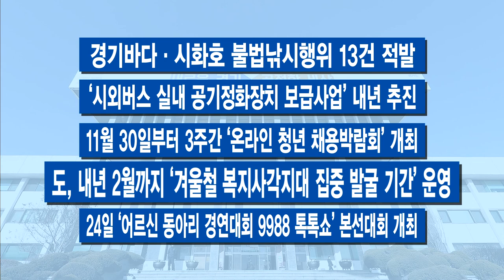11월 마지막 주 주간브리핑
[자막]1.최근 5주간 도내 60세 이상 신규 확진자 2.8배 증가
최근 5주간 경기도내 60세 이상 코로나19 신규 확진자 수가 2.8배가량 증가한 것으로 나타났습니다. 60세 이상 확진자 증가로 해당 연령대가 전체 확진자에서 차지하는 비중도 20%에서 30%로 10%p 증가했습니다. 감염예방 효과가 감소한 초기 백신 접종자의 추가 백신 접종과 철저한 방역수칙 준수가 절실한 상황입니다.

[자막]2. 인도네시아 상원 부의장 경기도 방문
오병권 경기도지사 권한대행은 24일 경기도청에서 노노 삼포노(Nono Sampono) 인도네시아 상원 제1부의장과 만나 인도네시아와의 교류 협력 방안에 대해 논의했습니다. 노노 삼포노 제1부의장 등 7명의 인도네시아 상원 방문단은 국회 김상희 부의장 초청으로 지난 22일 방한했는데요, 방한 일정 중 광역 지방자치단체로는 유일하게 경기도를 방문한 것으로 알려졌습니다. 이번 만남은 양국의 우호증진과 상호교류의 장을 마련하기 위한 자리라는 설명입니다.

[자막]3.미세먼지 계절관리제 시행..5등급차량 본격 운행제한
경기도가 12월부터 내년 3월까지 강도 높은 미세먼지 계절관리제를 시행합니다. 배출가스 5등급 차량에 대한 운행제한과 대기배출사업장 점검에 집중합니다. 특히 이번엔 운행 제한 단속 유예‧제외 대상을 대폭 줄일 방침임이라고 밝혔습니다.

[자막]4.경기도 특별사법경찰단 집중 수사
이번 주는 경기도 특별사법경찰단의 수사 결과, 여러 차례 들려왔습니다. 동물용의약품 판매·관리 업체를 집중 수사했는데, 유효기간이 지나거나 처방전 없이 약품을 판 불법 업체들이 무더기로 적발됐습니다. 그런가 하면 시설 보조금 등을 2억 원 이상 빼돌린 복지시설 법인과 시설장도 도 특사경 수사망에 걸려들었습니다.

[자막]5. ‘가정폭력·성폭력’ 공무원‧경찰‧상담전문가 공동대응
가정폭력이나 성폭력 신고 시 피해자 초기 상담과 복지 지원, 지원 기관 연계 등을 함께 수행하는 ‘가정폭력·성폭력 공동대응팀’이 내년에 추가로 생깁니다. 공무원, 경찰, 상담전문가 공동 대응체계를 더 촘촘히 구축하겠다는 건데요. 경기도는 올해 부천·하남시에 이어 내년 2곳을 더 운영한다고 밝혔습니다.

-출산가정에 50만 원..‘경기도 산후조리비’ 온라인 신청 가능
-보호종료아동 등에도 공공임대주택 공급물량 배정 가능해져
-“모든 비용은 을이 부담” 도, 건설하도급 갑질 대거 적발
-오병권 권한대행, 수능 이후 다중이용시설 방역 현장점검
-‘엔알피(NRP) 데모데이’ 개최..메타버스 산업 전망
-경기바다·시화호 불법낚시행위 13건 적발
-‘시외버스 실내 공기정화장치 보급사업’ 내년 추진
-11월 30일부터 3주간 ‘온라인 청년 채용박람회’ 개최
-도, 내년 2월까지 ‘겨울철 복지사각지대 집중 발굴 기간’ 운영
-24일 ‘어르신 동아리 경연대회 9988 톡톡쇼’ 본선대회 개최